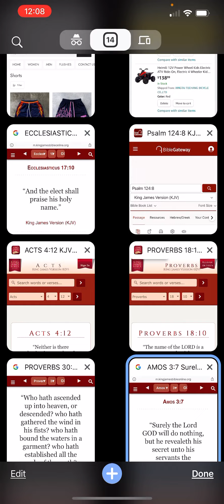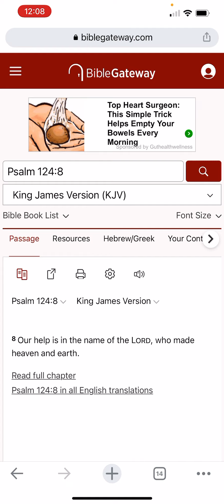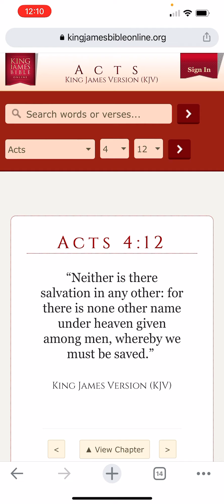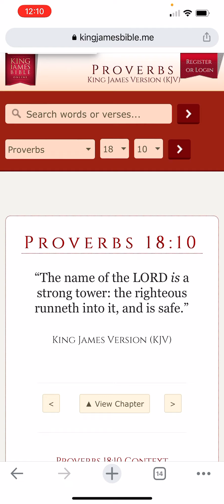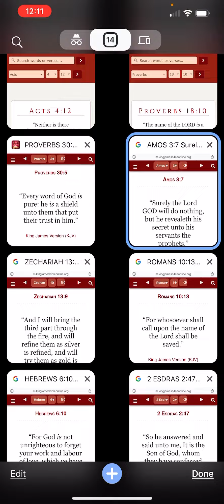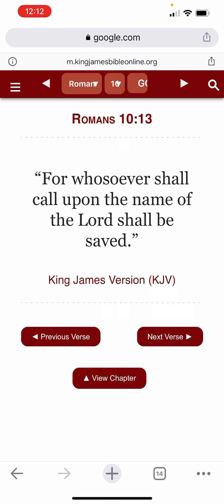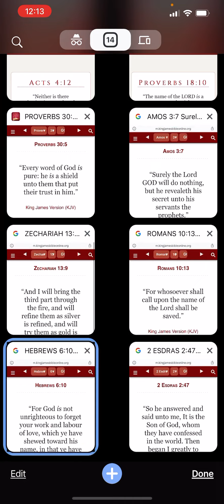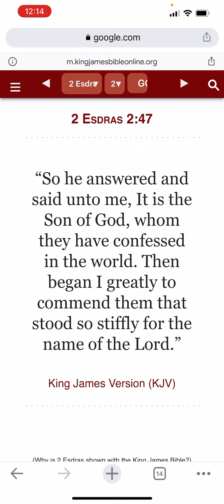YAHAWAH BAHASHAM YAHAWASHI are the TRUE names of the Heavenly Father and son.